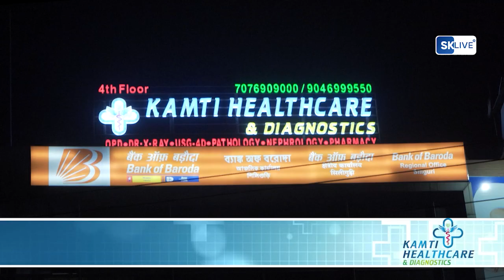जीटीए चिफ अनि कृषक माझ अन्तरक्रिया कार्यक्रम "हामीले खेतीपाती गर्नु जाँगर हराएका छौं।" अनित थापा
जीटीए चिफ अनि कृषक माझ अन्तरक्रिया कार्यक्रम
"हामीले खेतीपाती गर्नु जाँगर हराएका छौं।" अनित थापा